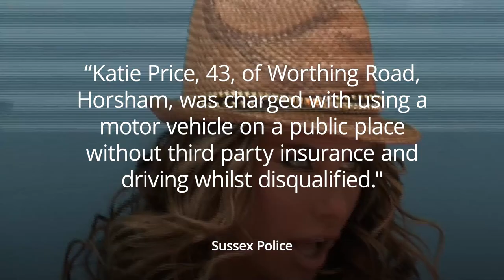Katie Price charged with driving offences following car crash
Katie Price has been charged with driving without third party insurance and driving whilst disqualified following a car crash near her home in Sussex on Tuesday (28 September).

The former glamour model will appear in court on Wednesday following the collision on the B2135 near Partridge Green.

According to the Press Association, "officers responded to the crash at around 6:20am, where Price was arrested on suspicion of driving while above the legal limit for alcohol and drugs and taken to hospital."

The police also shared an image from the scene of the crash, which showed a car flipped on its side.